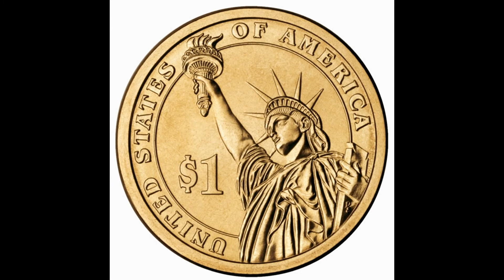Graduado reciente con Puerto Rico y familia cubana busca LIBERTAD. Cuban family seeks LIBERTY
Los ojos de un inmigrante puede ver lo que muchos tercera y cuarta generación de estadounidenses no pueden, que es el socialismo y el totalitarismo en nuestro medio. Los que se desarrolló entre los sistemas fallidos tienen un hogar en el Partido Libertario. Juntos, vamos a luchar contra el gran gobierno y las leyes de trituración. Le damos la bienvenida y nos alegramos de que nos está uniendo nuestros esfuerzos!

The eyes of an immigrant can see what many 3rd and 4th generation Americans can not, that is socialism and totalitarianism in our midst.  Those who ran from those failed systems have a home in the Libertarian Party.  Together, we will fight against big government and crushing laws.  We welcome you and are glad you are joining us in our efforts!